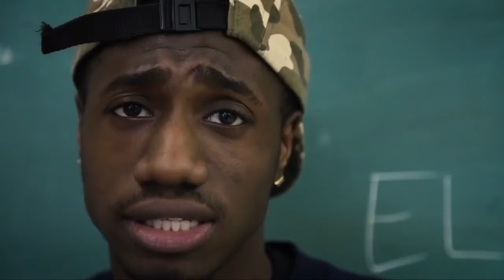All Praises Due: Elliott Wilson // Performed By: Rico Caine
Write On! The Legend of Hip-Hop’s Ink Slingers is a documentary about the journalists that influenced hip-hop culture. One of our goals is to bridge the gap between the generations, using the pen. We have Rico Caine reimagining a bio of one of the Ink Slingers Elliott WIlson. WriteOnTheDoc is committed to highlighting hip-hop’s ink slingers who REALLY did it ForTheCulture Now it's up to us to preserve the culture! Support!